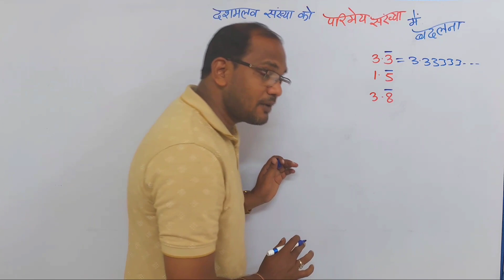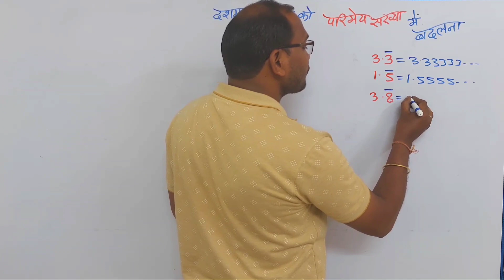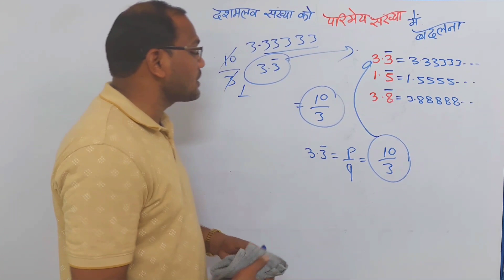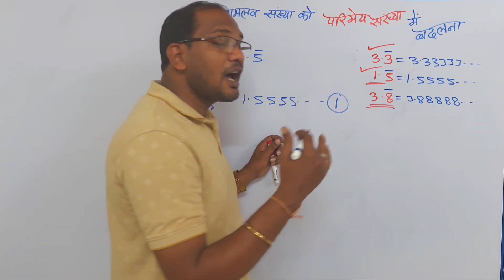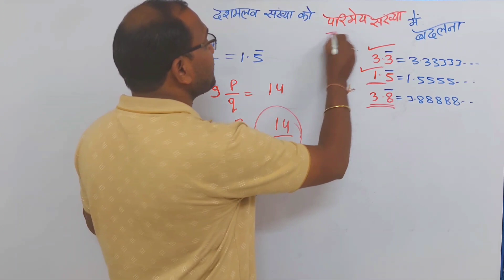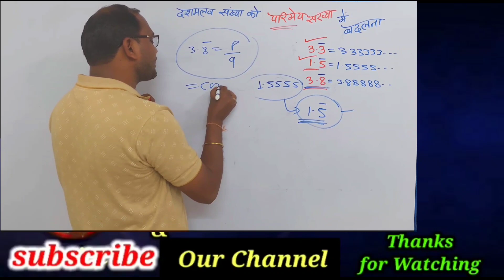dashmlav sankhya ko parimey sankhya ke rup me likhna | दशमलव संख्या को परिमेय | kc sir ki classes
Maths magic by kc sir || maths ke fantastic sawal